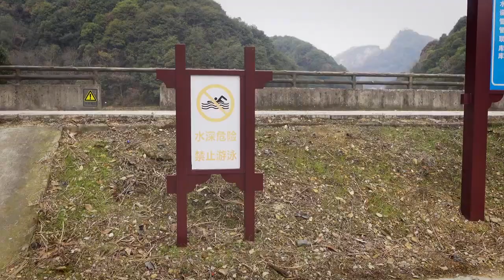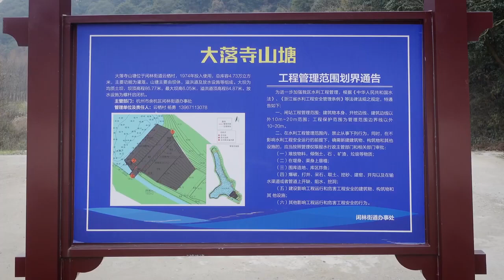DaLuoSi Mountain Reservoir - Hangzhou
Walk at the DaLuoSi Mountain Reservoir. (Zhejiang/ Hangzhou/ Yuhang)

Mehr Infos: diary.umlauts.de